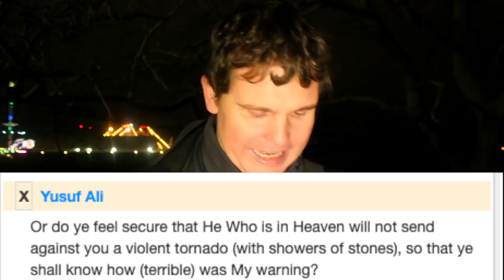ANOTHER LIE FROM SHAMSI | Bob | Speakers Corner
Shamsi claims the Islamic God did not entered creation as he is not in Heaven, Bob thinks otherwise. Bob hasa chat with a Jewish visitor about the reliability of the Christian faith.

Or do ye feel secure that He Who is in Heaven will not send against you a violent tornado (with showers of stones), so that ye shall know how (terrible) was My warning? Q67:17

Muslim_ Christian | Muslim_Christian Debate | Speakers Corner